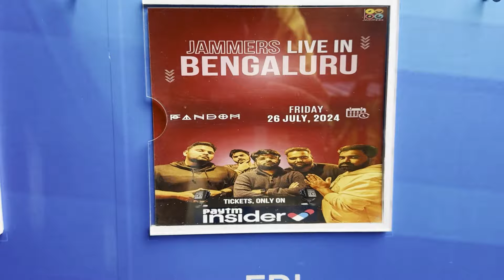FOOD, TRAVEL & MUSIC || HYDERABAD 🚙 BENGALURU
Let us know how you like the VLOG in the comments